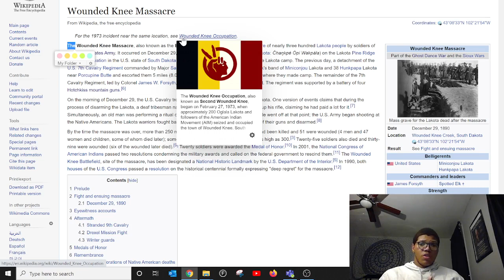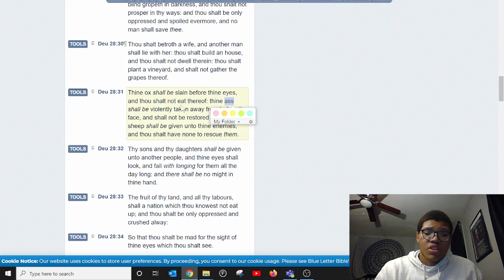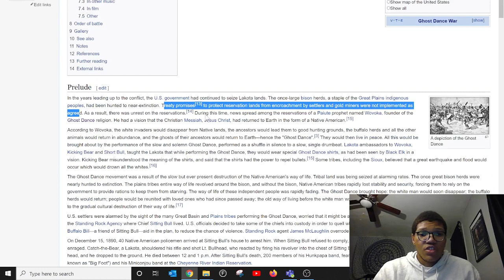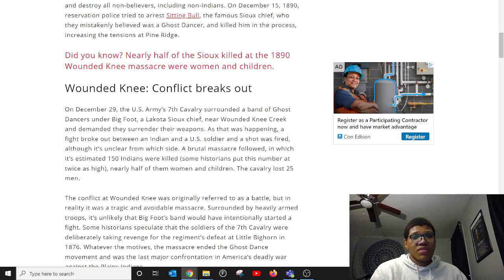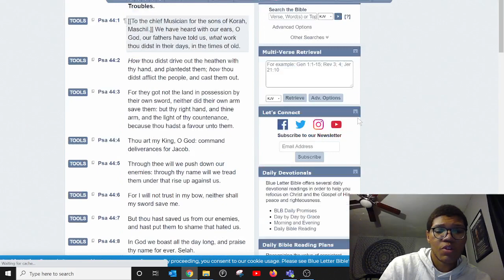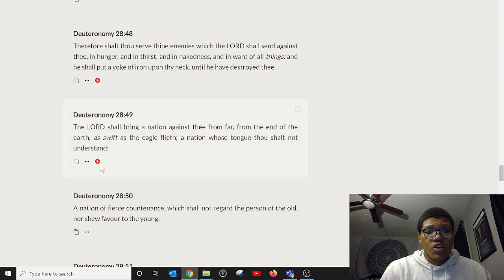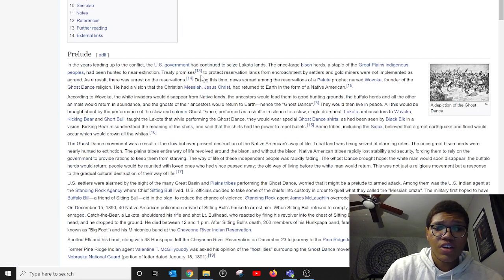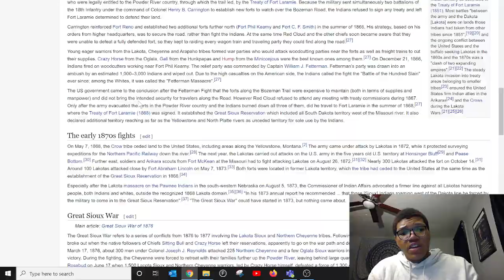Wounded knee Massacre History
The TRUE ISRAELITES today according to the bible are:
1. Judah: So-called Negroes
2. Benjamin: So-called West indians
3. Levi: So-called Hatians
4. Simeon: So-called Dominicans
5. Zebulon: So-called Guatemala to Panama
6. Ephraim: So-called Puerto Ricans
7. Manasseh: So-called Cubans
8. Gad: So-called Native American Indians
9. Reuben: So-called Simenole Indian
10. Napthali: So-called Argentina to Chile
11. Asher: So-called Columbia to Uruguay
12. Issachar: So-called Mexicans

DO NOT TAKE THE RFID MICRO CHIP IMPLANT 666 MARK OF THE BEAST!

Revelation 2:10
10-Fear none of those things which thou shalt suffer: behold, the devil shall cast some of you into prison, that ye may be tried; and ye shall have tribulation ten days: be thou faithful unto death, and I will give thee a crown of life.